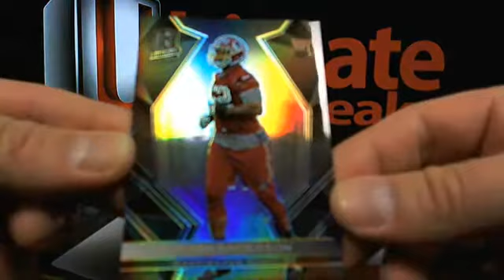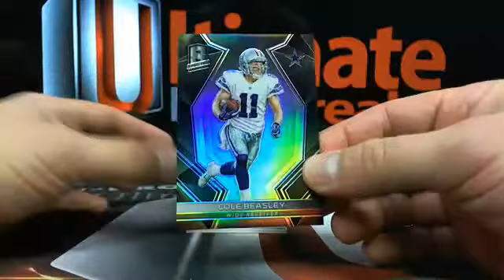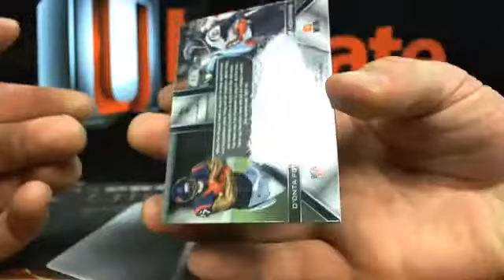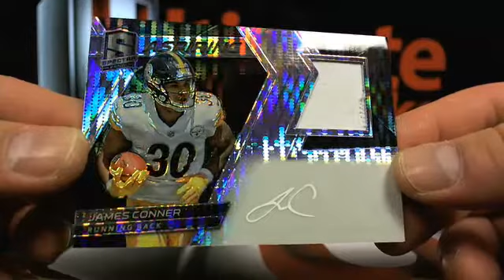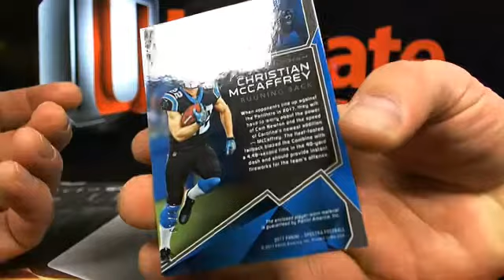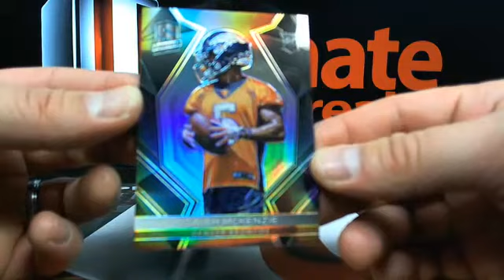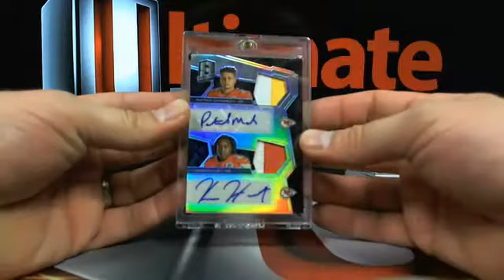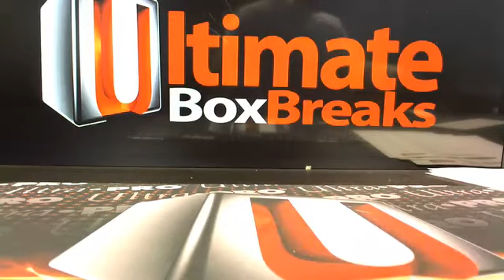UltimateBoxBreaks.com: 2017 Spectra Football Case #6 Box Breaks 6-8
UltimateBoxBreaks.com: 2017 Spectra Football Case #6 Box Breaks 6-8 - Captured Live on Ustream